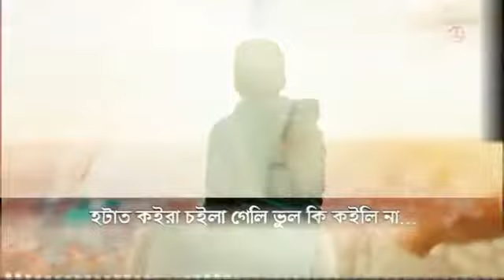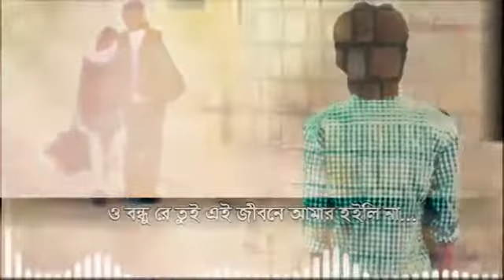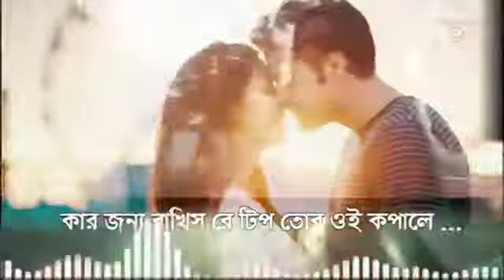tumi jano na